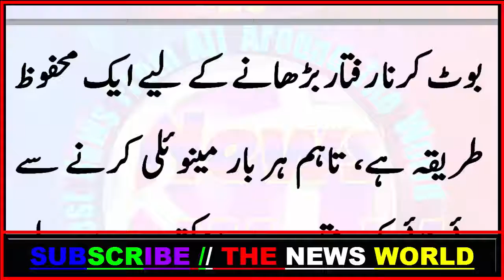وائی فائی کی سپیڈ بڑھانے کے 8آسان ترین طریقے ان پر عمل سے آپ کا انٹرنیٹ چلے گا نہیں بلکہ دوڑے گا